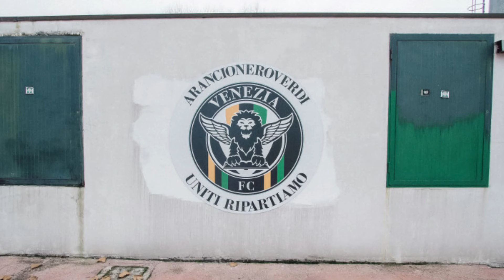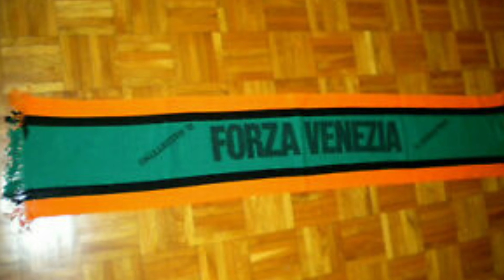The Incredible Rise Of Venezia F.C.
On this episode of @StateOfSoccer we will be focusing in on the 'Incredible Rise' of Venezia F.C. State Of Soccer will discuss Venezia's rise from Serie D to Serie A in only a mater of a decade.

In fact there is so much to this story well predating the recent signing of American players such as; Gianluca Busio, Tanner Tessman, and Jack De Vries. This story isn't without drama, tragedy, and ultimately a good ending (for now).

So sit back and let SoS tell you a story about one of the more dramatic, fashion-focused clubs in all of Italy.